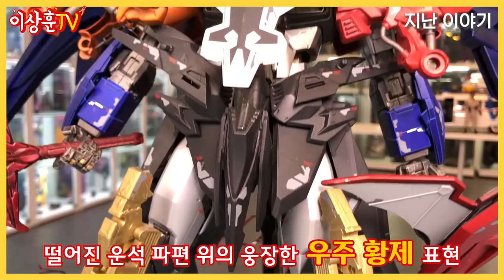선가드와 양대산맥, 다간을 만나봤습니다..ㅠ🤖추억 돋는 용자물 커스텀 리뷰 2탄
이건 장난감이아니라 작품처럼 보였던 이유!
아아 그는 전공자 였습니다.

덕업일차! 세상 금손 좐박토이의 용자물 커스텀 2탄!
1탄보다 더 화려하고 멋진 작품들 같이 감상해요~